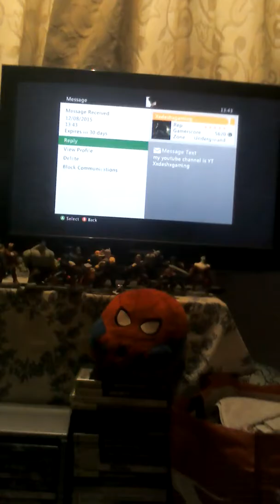GTA5 online wXxdashxgaming